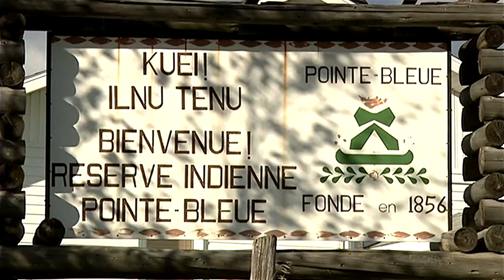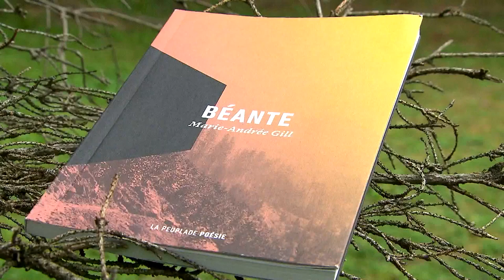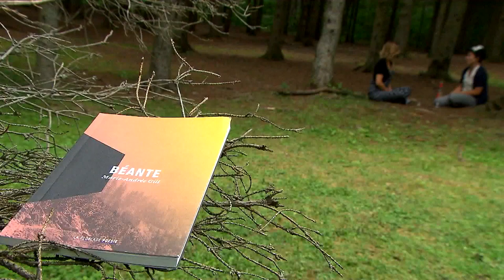L’Apéro littéraire avec l’écrivaine Marie Andrée Gill